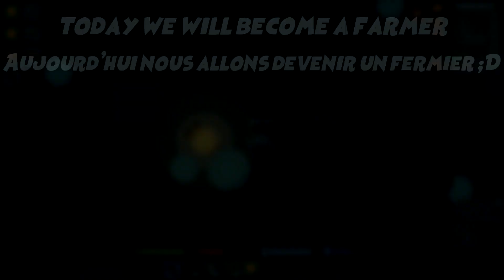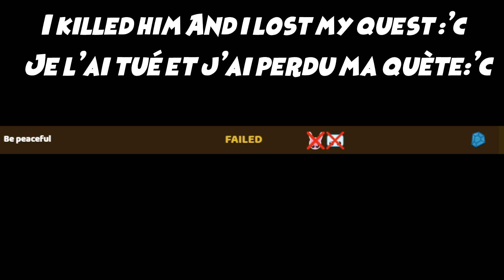Starve.io Etre Un Farmer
Cette vidéo se déroule sur le jeu starve.io n'hésite pas a y jetter un oeil mais attention pas les deux ou sinon tu vois plus rien :D